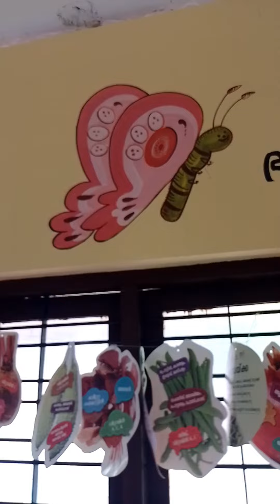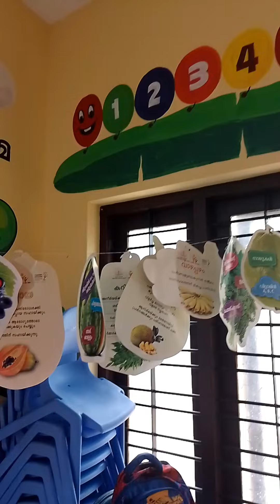first day in anganwadi/അംഗൻവാടിയിലെ എന്റെ ആദ്യ ദിവസം /anganwadi# vlog for hibafathima 🤩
അങ്ങനെ ഹിബക്കുട്ടിയും അങ്കണവാടിയിൽ എത്തി.. ഹിബക്കുട്ടിയുടെ അങ്കണവാടിയിലെ first day ആണ് ഇന്നത്തെ വീഡിയോ...